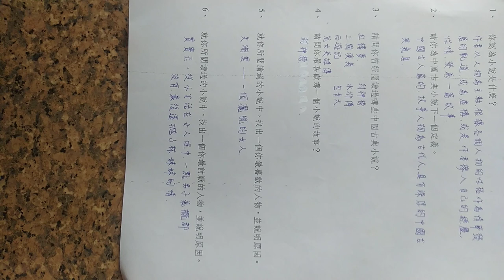VID 20240411#小說研究 參考資源 中國古典小說 132245